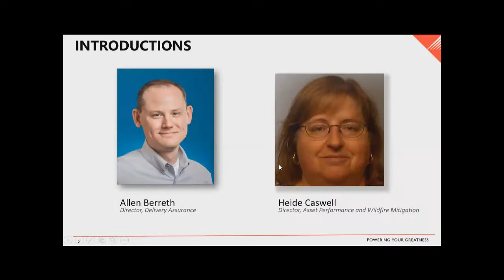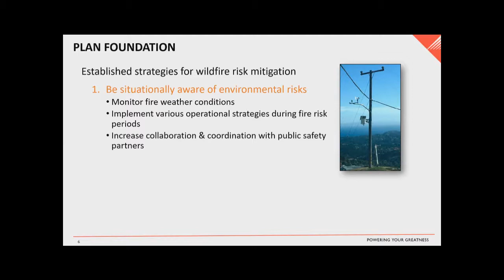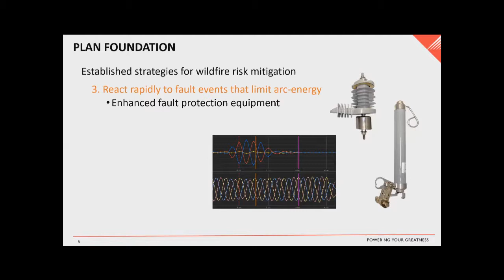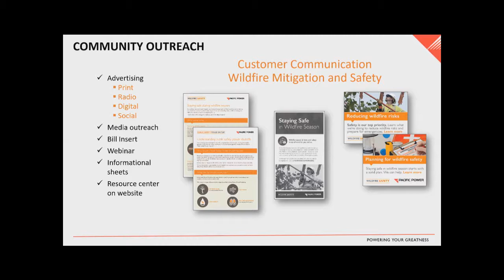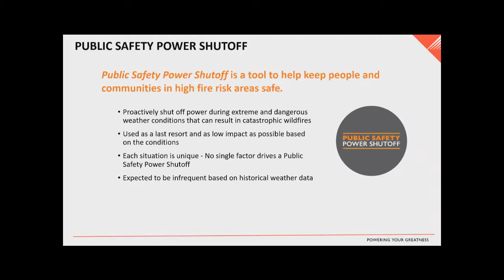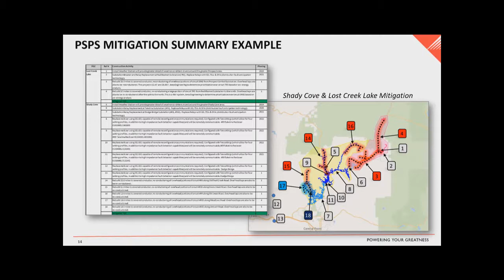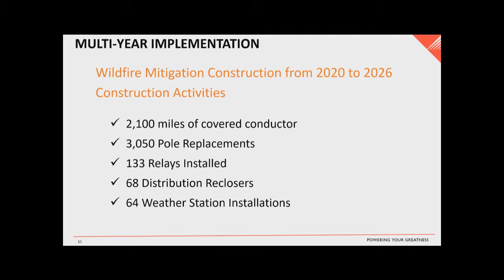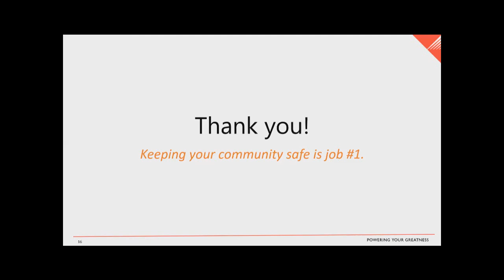Wildfire Safety and Mitigation Webinar 2020 | Pacific Power